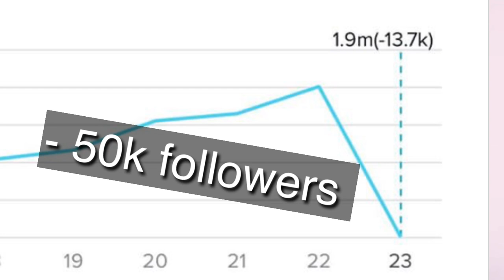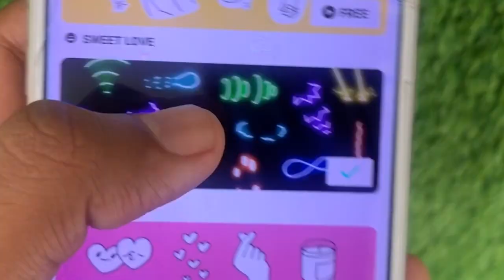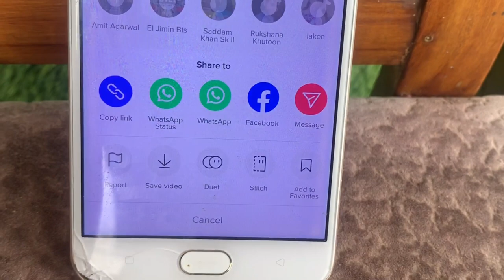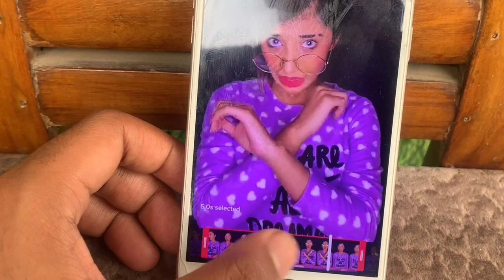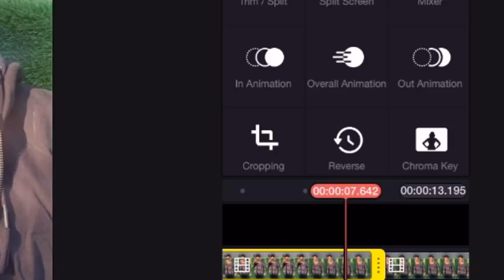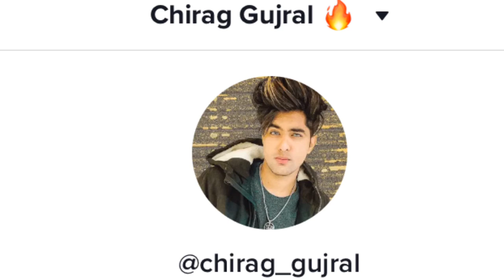TIK TOK NEW UPDATES Views Likes Badhane Ka Sabse Aasan Tarika | Get More Views & Likes On TikTok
hey friends its me chirag in this video i will show you how to get real likes & followers on tik tok

how to become famous on tik tok
get real followers on tiktok 2020
how to increase Likes & followers on Tiktok
latest new update tik tok 2020
Tik tok par apni video par like Kaise Badhaye,
Tik tok par followers kaise badhaye, Tik tok video kaise bnaye,
TikTok New App 2020 / TikTok Par Like & Followers Kaise Badhaye /
2020 Best App Like & Fans increase
Latest New UPDATES of TikTok
tiktok followers increse app new